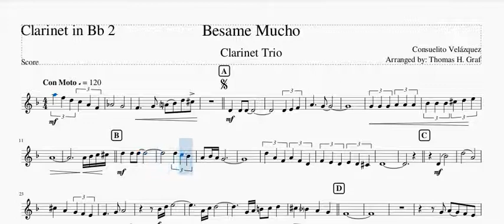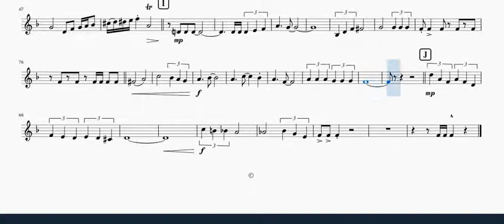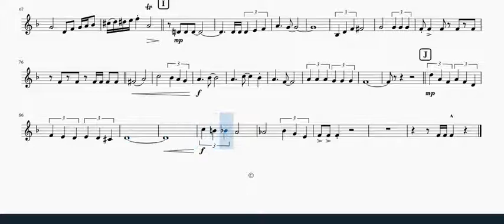Besame Mucho Trio 120 Clarinete 2